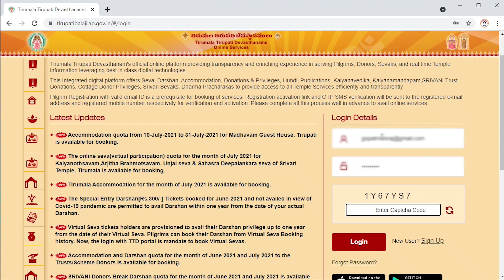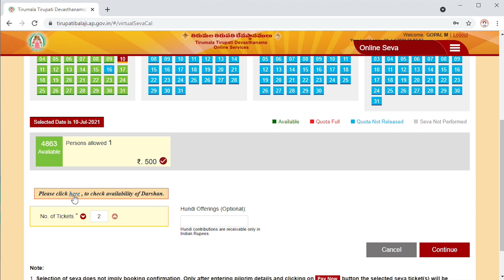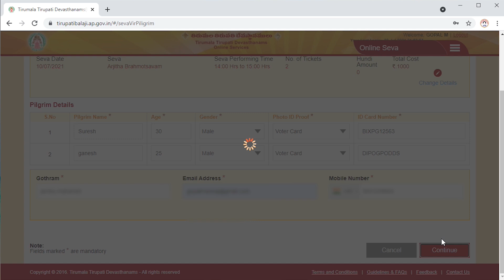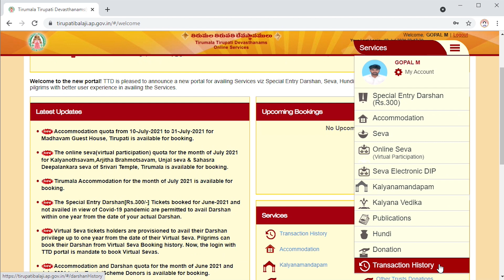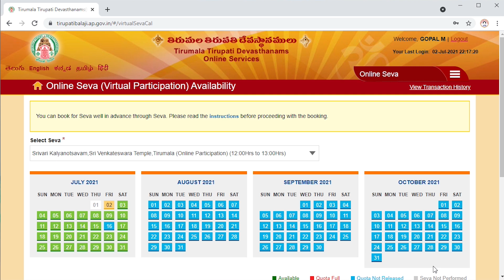Tirupati Online Virtual Seva Ticket Detailed Explanation | தமிழில்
Tirupati Devasthanam has released virtual Seva tickets in online.
who booked the Seva tickets including Kalyanotsavam, Unjal Seva, Arjita Brahmotsavam and Sahasra Deepalankara Seva shall have to witness the Seva in their houses.

in this video will explain what is virtual seva and how to book this ticket and benefit of virtual seva ticket.